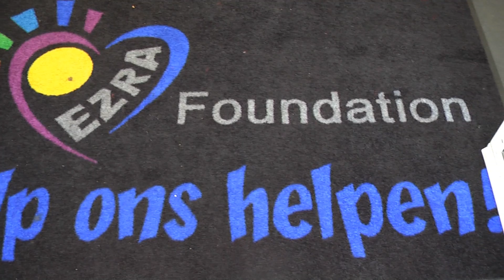Roos april 2012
Roos van de maand van de PvdA fractie in Almelo voor de EZRA foundation